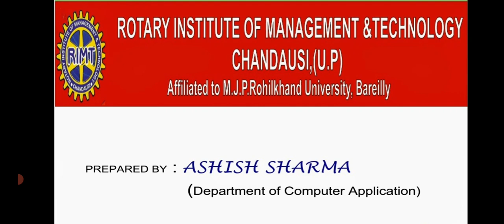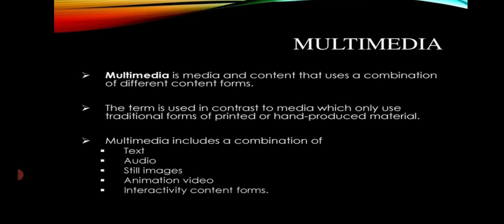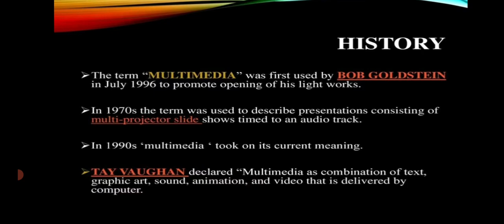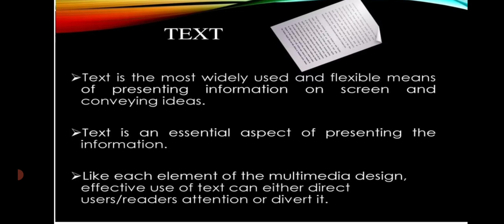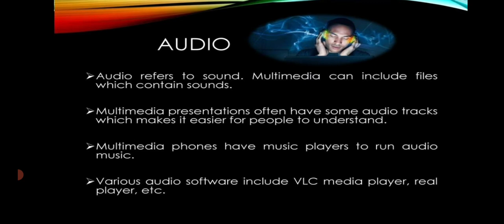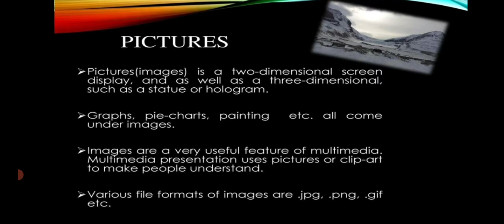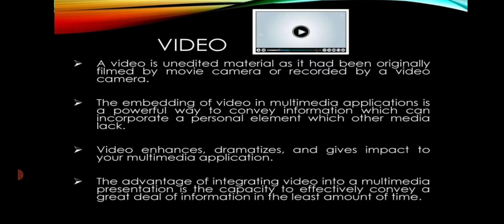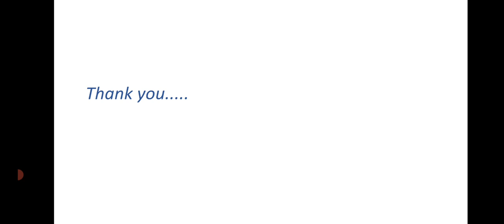B.Sc/ B.Com: Concept of Multimedia